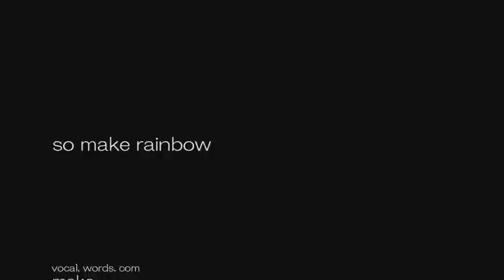【so make rainbow】誰より好きなのに live ver.@cafe Fish!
so make rainbow 1st album 「雨、寄り添う晴れ」 release live　 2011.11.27@cafe Fish!　チケット120枚はsold out!!
【Amazon】
もしくは
【momonga cafe records】
＊只今momonga cafe recordsでCDご購入の方には素敵なプレゼントが付いてきます!!

＊＊＊＊＊＊＊＊＊＊　so make rainbow　＊＊＊＊＊＊＊＊＊＊＊

"So Make Rainbow" is a group comprised of singer Mako and pianist Shingo Segawa (Se). Musicians from various kinds of genres play with them in their music. Sometimes, it can be band styled, and sometimes it can be a string quartet. So Make Rainbow has no specified members except Mako and Se, but hold concerts and recordings with a free and open style.

With their original compositions making up the backbone of their repertoire, So Make Rainbow has been active since 2008 in various kinds of genres such as Jazz, R&B, and Funk.
Mako's voice has a clean and transparent tone which runs in harmony to the sound of the piano, which is played with a sense of color and produces a sound which you can't find anywhere else. The sound fills you with intense emotion; even to the point of tears.
So Make Rainbow will release seven albums, each of them having a different color from the next. This newest seven-album project is called "The Rainbow Project," and the first album "Ame, Yorisou Hare (雨、寄り添う晴れ)" is now on sale by Momonga Records.
For the album artwork, a world famous live painting artist, Saori Kanda, will give her talent. The jacket for the albums is filled with her unique worldview, and is certainly worth attention. If you collect all seven albums, all the spines will make a colorful rainbow.

"Let's make a rainbow across the sky with Se and Mako."

The name 'so make rainbow' holds the meaning of such a hope.